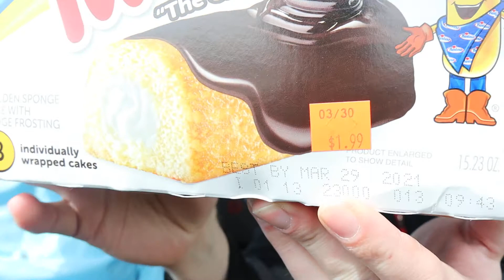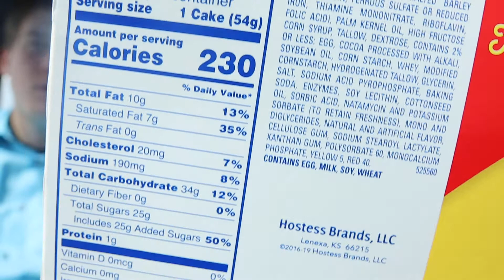Fudge covered Twinkies review with another special guest star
This is my review of the fudge covered Twinkie with another guest star

Oh guys and here’s the link if you would like to get some merchandise new stuff coming all the time